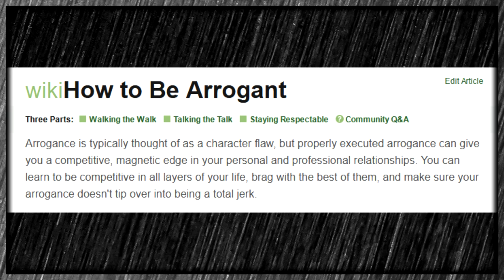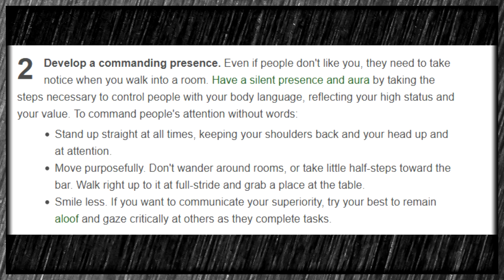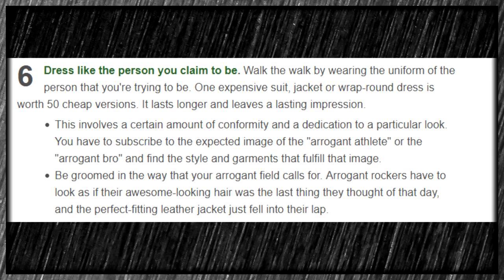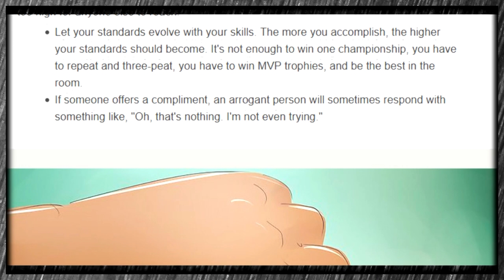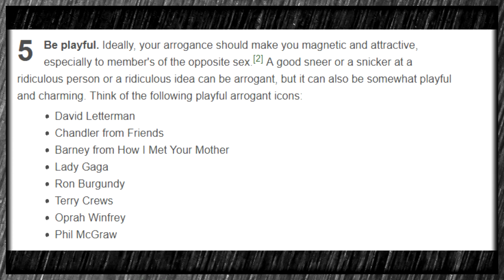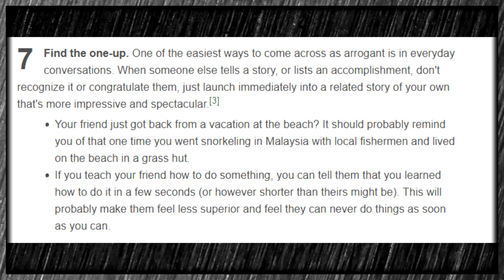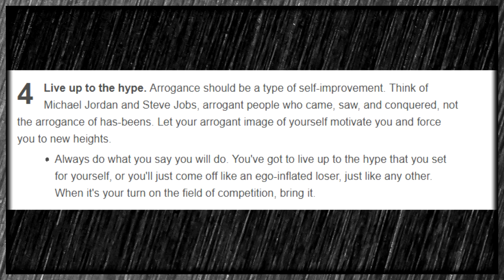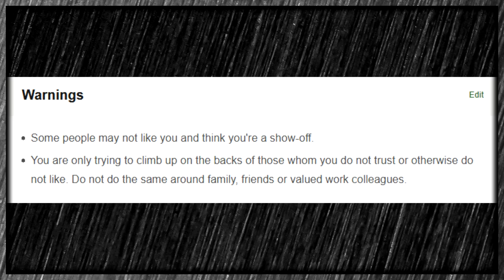How to be Arrogant - A Wikihow Article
For when you really, really want to be more of an asshole.